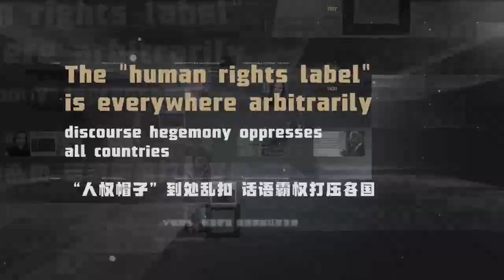China has slammed Australias diplomatic boycott of the Beijing Olympics Foreign Ministry Wang Wenbin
China has slammed Australia's diplomatic boycott of the Beijing Olympics. Foreign Ministry Wang Wenbin called the move "political posturing by politicians." Wang also said Aus officials were not on the invitation list, and no one will care whether they will attend the event.

中国猛烈抨击澳大利亚对北京奥运会的外交抵制。外交部王文斌称此举是“政客的政治姿态”。王还表示，澳大利亚官员不在邀请名单上，没有人会关心他们是否会参加此次活动。

微信号：
wangyang14121